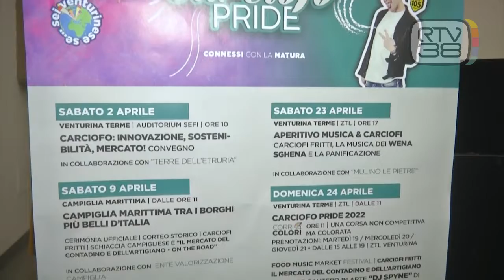DAL CAMPO ALLA TAVOLA